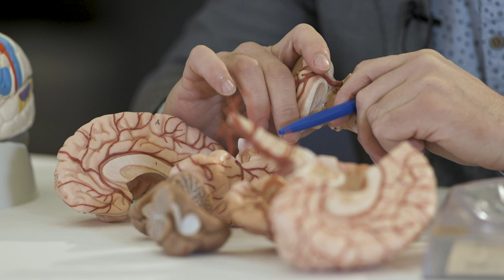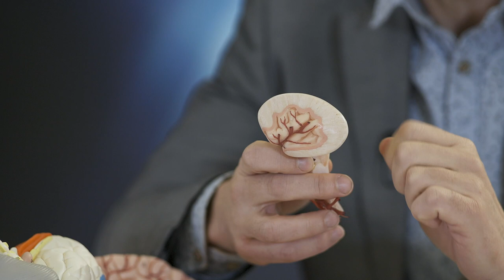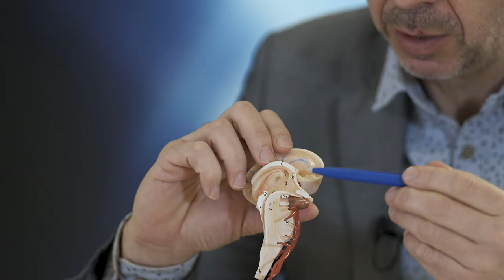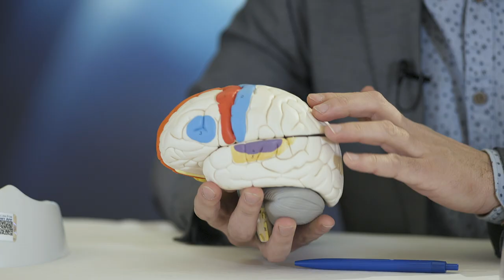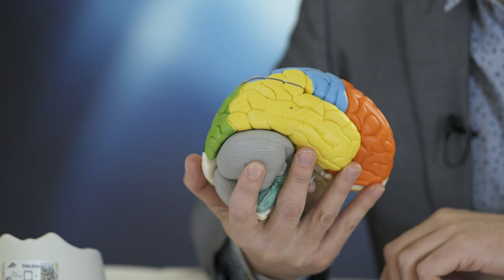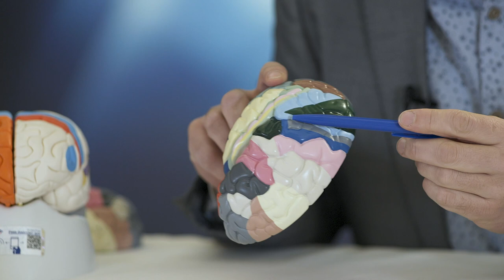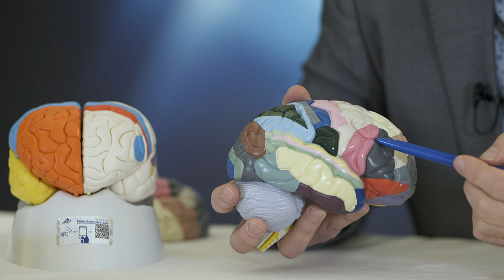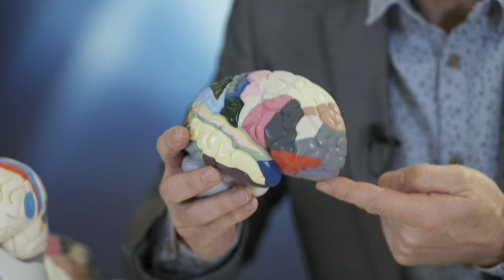Fascinující orgán - mozek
Anatom prof. MUDr. David Kachlík, Ph.D., představí nejvíce fascinující orgán v lidském těle – mozek. Podíváme se, jak vypadá. Na třech anatomických modelech si popíšeme jeho jednotlivé části. Řekneme si, z čeho se mozek skládá, a představíme jeho funkce. Jak vlastně byly funkce mozku odhaleny? Jaké metody a postupy se k nalezení poruch mozku používají dnes? Na funkce mozku se podíváme z různých stran a úhlů a vysvětlíme si, k čemu slouží Willisův tepenný okruh na dolní ploše mozku.
Na průřezu mozkem uvidíme další menší součásti a postupně tento nejzáhadnější lidský orgán rozebereme, včetně mozkového kmene a mozečku. Dozvíme se, jaké tři funkce mozeček plní a co se s námi děje, když je intoxikován alkoholem.
Ukážeme si, kde se nacházejí jednotlivá centra mozku včetně pro člověka toho nejdůležitějšího – centra naší osobnosti, úsudku a myšlení. Co se stane, když si někdo toto centrum naruší?
Kde přesně v mozku vzniká Parkinsonova choroba? Proč je kůra lidského mozku gyrifikovaná? To vše objasníme a navíc názorně ukážeme na anatomických modelech.
Kolik má mozková kůra laloků a kde se nacházejí? Co je to polohocit? Proč se nám při lehkém nárazu hlavy dělají před očima hvězdičky? V popisném videu najdete na všechny tyto otázky odpovědi a dozvíte se mnoho dalších pozoruhodných informací o stavbě mozku.

Přednášející
prof. MUDr. David Kachlík, Ph.D.
Ústav anatomie 2. LF UK
Anatomie je jeho celoživotním osudem i koníčkem. Začal se jí věnovat již jako student druhého ročníku 3. LF UK. Postgraduální studium biomedicíny v rámci oboru Experimentální chirurgie zasvětil cévnímu zásobení tlustého střeva rovněž na 3. LF UK. Nyní se věnuje klinické anatomii pohybové, cévní a nervové soustavy a také výuce studentů.